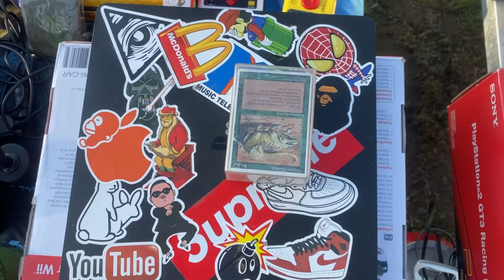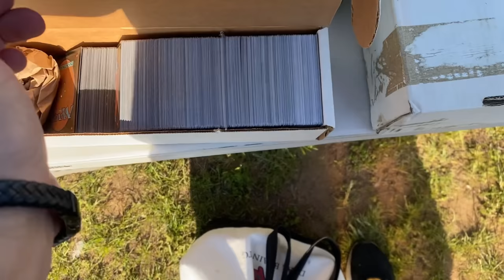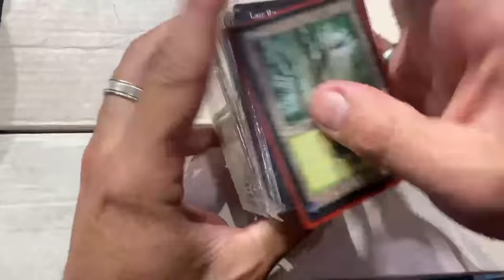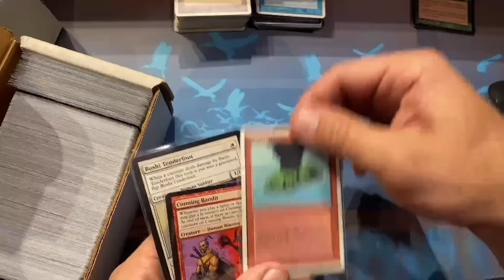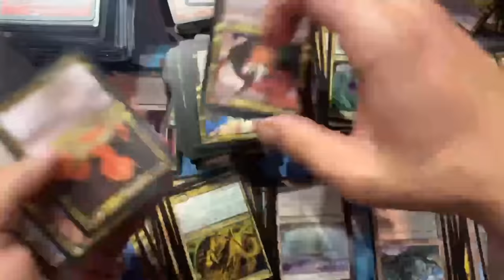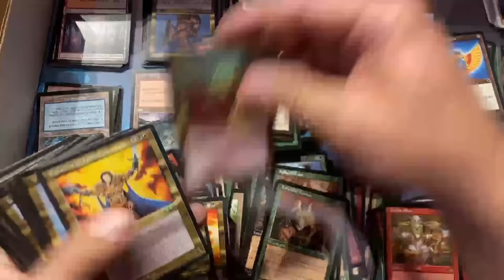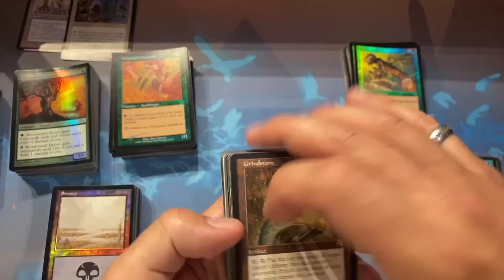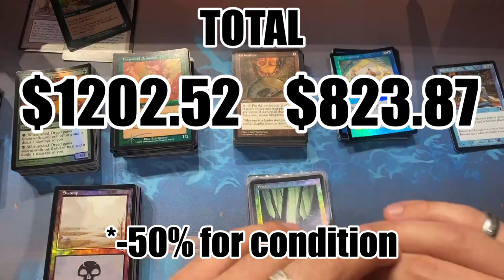INSANE Surprise $1000+ Flea Market MTG Buy - Magic: The Gathering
494 Bridgeport Ave Unit 101
Shelton, CT
06484